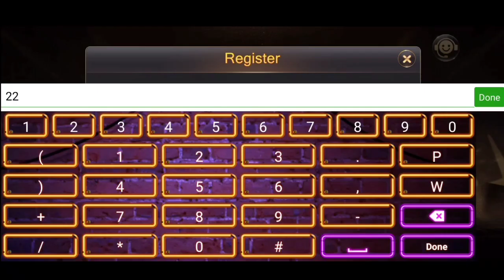RHENZ ABANDO NAGPAULAN NG SUPALPAL! | EPIC BATTLE VS JOSHUA MUNZON! | PBA D LEAGUE! AMA VS UST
2. Register using your mobile number
3. Create password and confirm
4. Click send to get the app OTP
5. Input the OTP
6. press REGISTER
7. Then LOGIN your Account
7. Go to BE OUR AGENTS
8. click MY REFERRAL
9. input " 440954 " to your SUPERIOR CODE

Another Earning Apps ✅✅✅
💚❤️ Sunny Game ❤️💚

Keywords;
RANDOLPH MORRIS
LAMAR ODOM
PBA 2022
PBA FINALS
PBA DRAFT 2022
RENALDO BALKMAN
ALAB PILIPINAS
MACAU BLACK BEARS
MIKH MCKINNEY
JIMMY ALAPAG
RAY PARKS JR
PJ RAMOS
JOSH URBIZTONDO
PHILIPPINES
PBA
PBA 2022
PBA TODAY
PBA LIVE
2022 PBA PHILIPPINE CUP
PBA ASARAN
PBA ASARAN MOMENTS
PBA SUNTUKAN
PBA SAPAKAN
PBA PIKUNAN
PBA RAMBULAN
PBA BRAWL
PBA SCUFFLE
PBA FIGHT
PBA RUMBLE
PBA BLOOPERS
KAI SOTTO
JAYLEN GREEN
THIRDY RAVENA
GILAS PILIPINAS
PHILIPPINES
ALAB PILIPINAS
MIGHTY SPORTS
TERRENCE ROMEO
KWENTONG GILAS
CALVIN ABUEVA
PBA IMPORT
PBA LATEST
PBA UPDATES
PBA NEWS
PBA 2022
PBA SALARY
PBA COACHES
PBA TEAMS
PBA TEAMS LINEUP
PBA UPDATES
2020
PBA TRADE
PBA ROOKIES
PBA DRAFT
PBA MOCK DRAFT
PBA IMPORTS
WINNING BASKET
ANKLE BREAKER
SLAM DUNK CONTEST
3 POINTS SHOOTOUT
3 POINTS CONTEST
JAMES HARDEN
DERRICK ROSE
JAVALE MCGEE
KOBE BRYANT
KEVIN DURANT
DERRICK FISHER
JAPETH AGUILAR
SMART GILAS
GILAS PILIPINAS
JAMES YAP
MARK CAGUIOA
JAYSON CASTRO
JAMES YAP
Mighty Sports vs Al Riyadi
Lamar Odom
TRENDING
BLOOPERS
BRAWL
FIGHT
RUMBLE
SUNTUKAN
SAPAKAN
RAMBULAN
BOXING
FLOP
ACTING
ARTE
PIKUNAN
LUTO
BASTOS JAM
SLAM DUNK
CRIME
INCIDENT
WINDMILL
TOMAHAWK
DANCE
DANCING
PBA PLAYER
FUNNY MOMENTS
FUNNY VIDEOS
FUNNY
FUNNIEST
FULL GAME HIGHLIGHTS
LATEST
LATEST GAME
NEW
NEW VIDEOS
NEW GAME
NEW HIGHLIGHTS
NEW IMPORT
NEW IMPORTS
NEW ROOKIES
BAGONG LARO
BAGONG IMPORT
BAGONG PLAYER
BAGO
LATEST HIGHLIGHTS
PLAYER HIGHLIGHTS
GILAS PILIPINAS
ALAB PILIPINAS
MIGHTY SPORTS
THEME SONG
KEVIN FERRER GILAS
3X3
ALAB NG PUSO
MPBL
MVP
MYTHICAL
DEFENSIVE PLAYER
REBOUND
AWARDING
CONTROVERSIAL
CONTROVERSY
WALK OUT
PBA TEAM
ALASKA ACES
BARANGAY GINEBRA SAN MIGUEL
GINEBRA
NSD
NEVER SAY DIE
CROWD
FANS
REACTION
SAN MIGUEL BEERMEN
SMB
MAGNOLIA HOTSHOTS
PUREFOODS
SAN MIG COFFEE
BMEG
STAR HOTSHOTS
ROS
TNT
MERALCO BOLTS
SHELL
TANDUAY
CONEY ISLAND
BARAKO BULL
FORMULA SHELL
ANEJO
RED BULL
STA LUCIA
FINALS
SEMIFINALS
QUARTERFINALS
THROWBACK
CLASSIC
PBA CLASSIC
ALVIN PATRIMONIO
SONNY JAWORSKI
ROBERT JAWORSKI
RAMON FERNANDEZ
JAMES YAP
FLOYD MAYWEATHER
MICHAEL JORDAN
SCOTTIE PIPPEN
STEVE KERR
OBSTACLE
CHALLENGE
ISOLATION
OFFENSE
DEFENSE
MANILA
VISIT
DANNY ILDEFONSO
TERRENCE JONES
SCOTTIE THOMPSON
CHRIS MCCOLLOUGH
ARWIND SANTOS
JIMMY SANTOS
REYNALDO BALKMAN
MARLOU AQUINO
ERIC MENK
RUDY HATFIELD
BENJIE PARAS
CELEBRITY
BUHAY
CELEBRITIES
GUEST
DANNY SEIGLE
ALI PEEK
WILLIE MILLER
JOJO LASTIMOSA
JUNE MAR FAJARDO
LA TENORIO
STANLEY PRINGLE
JAYSON CASTRO
ATOY CO
THE FAST AND THE FURIOUS
DYNAMIC DUO
PINOY SAKURAGI
BIG GAME
A MAN WITH A MILLION MOVES
EJ FEIHL
GREG SLAUGHTER
CALVIN ABUEVA
IAN SANGALANG
JUSTIN BROWNLEE
MARQUS BLAKELY
DENZEL BOWLES
TERRENCE ROMEO
VINCE HIZON
CHRIS ELLIS
RICCI RIVERO
ALLAN CAIDIC
MARK CAGUIOA
MARC PINGRIS
JOHNNY ABARRIENTOS
JAYJAY HELTERBRAND
JIMMY ALAPAG
CHAMPION
ONE SPORTS
TV5
FINALS MVP
PJ SIMON
TOP GAME
BEST GAME
BEST MOMENTS
BEST CROWD REACTION
LOUD CROWD
LOUDEST FANS
ARGENTINA
WORLD CUP
PBA LATEST 2021
PBA 2021
PBA OPENING
MANILA CLASICO
TERRENCE ROMEO
CALVIN ABUEVA
PAUL LEE
ARWIND SANTOS
TERRENCE JONES
MARK CAGUIOA
JAPETH AGUILAR
WILLIE MILLER
AZ REID
PBA NEWS
PBA UPDATES
PBA ROOKIES
PBA DRAFT
PBA AWAY